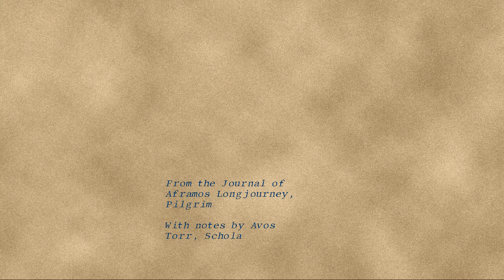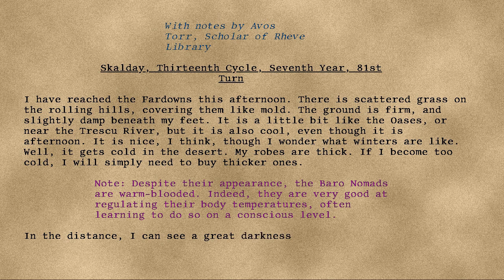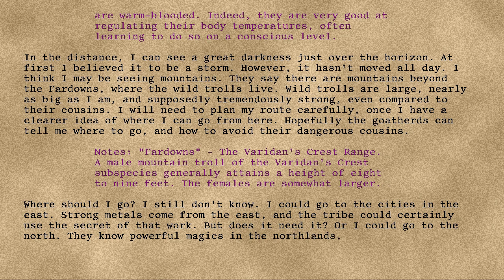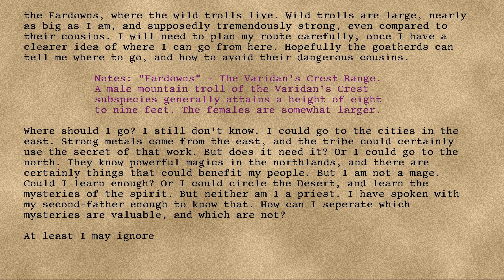Longjourney - 05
Series: Longjourney
Entry: 05
Title:
Date: 81st Turn, Seventh Year, Thirteenth Cycle, Skalday
Credit: DrEverettMann
Rating: +17
Wordcount: 906
Last Edit: 26 Sep 2019 19:48
Revision: 11